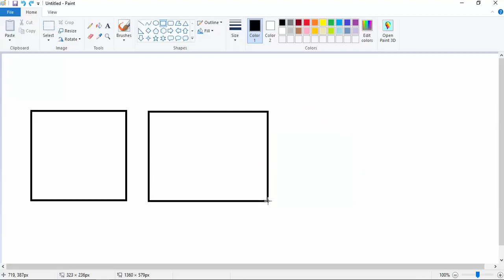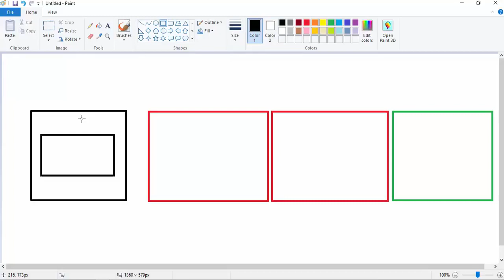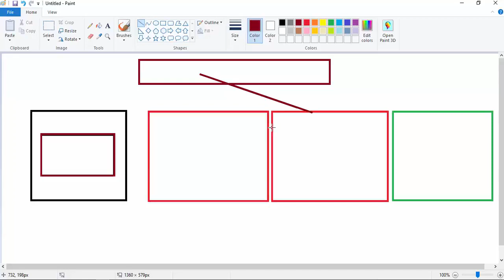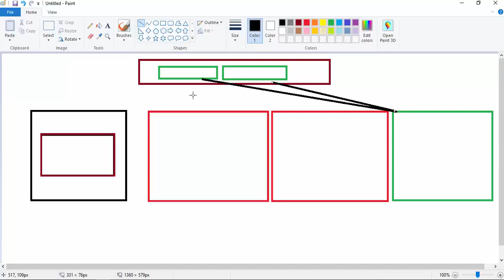102 Session Intro